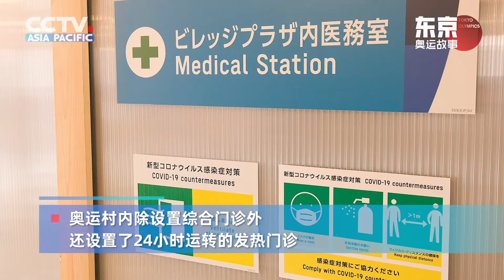Olympic Village 'bubble' opens in coronavirus-hit Tokyo | 奥运村正式开村 罕见未举行惯例仪式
🇯🇵【Olympic Village 'bubble' opens in coronavirus-hit Tokyo】
The OlympicVillage on Tokyo Bay opened Tuesday ahead of the start of the games on July 23, keeping thousands of athletes and staff in a bubble as the capital remains under a state of emergency.
🇯🇵【奥运村正式开村 罕见未举行惯例仪式】
东京奥运会 开幕在即，位于日本东京晴海海滨区的 奥运村 7月13日正式开村。因防疫需要，奥运村当日罕见未举行惯例仪式。跟随我们的镜头一起走进奥运村看一看。
by 吴歌